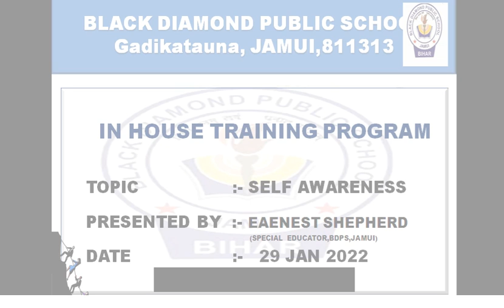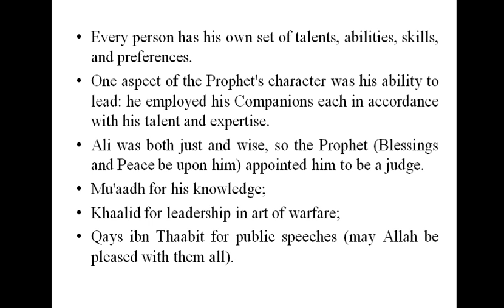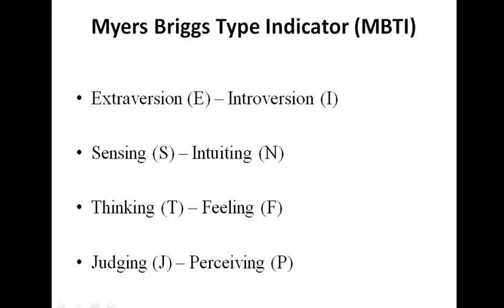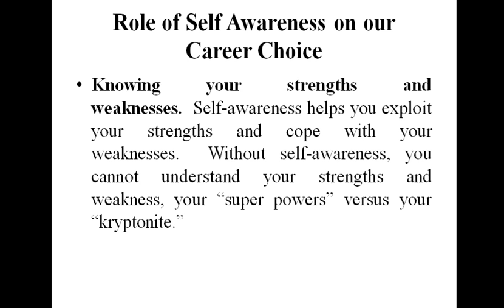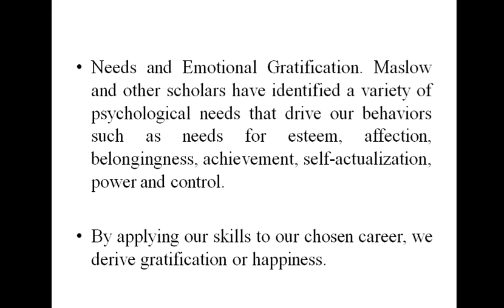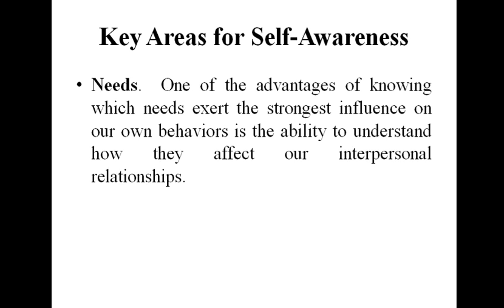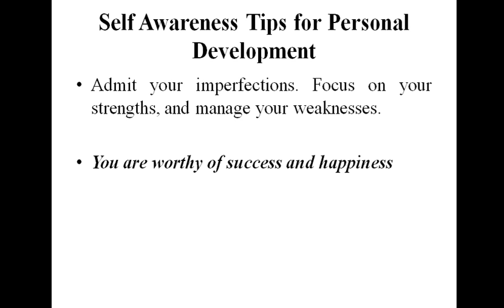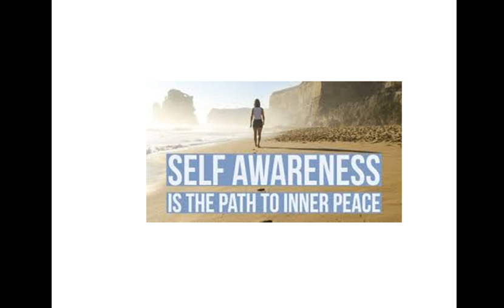BDPS IN- HOUSE Training on Self Awareness (29 Jan 2022)